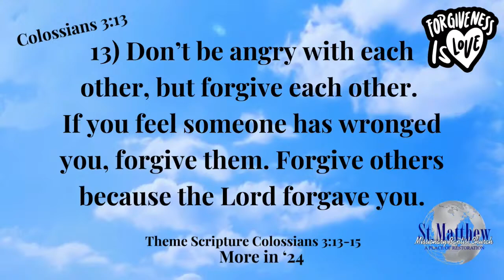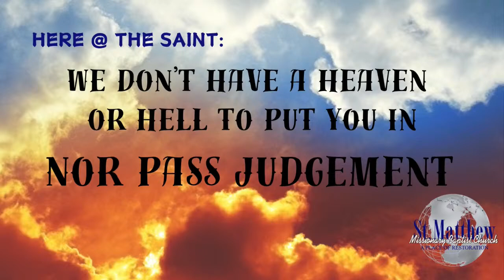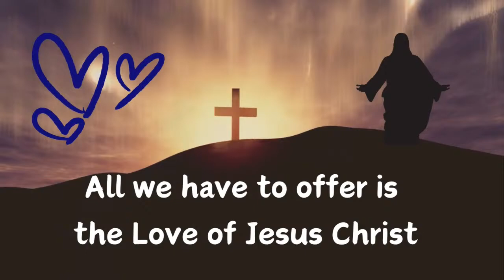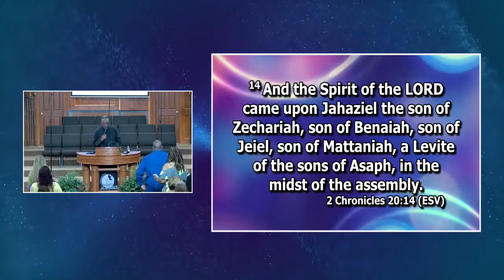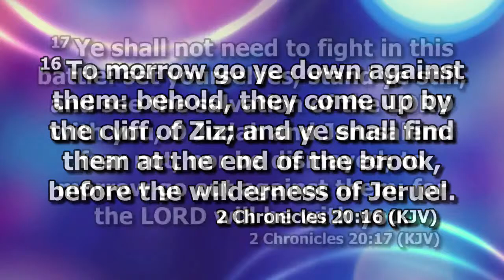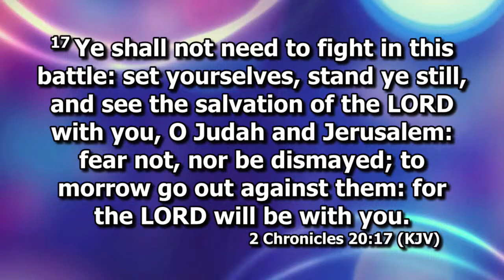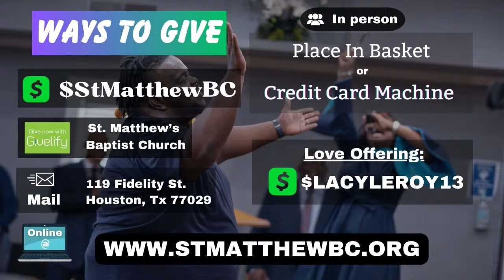Sunday Morning Worship | Dr. Leroy Lacy Jr. | St. Matthew Missionary Baptist Church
St. Matthew Missionary Baptist Church
119 Fidelity Street
Houston, Texas 77029
Dr. Leroy Lacy, Jr. Senior Pastor